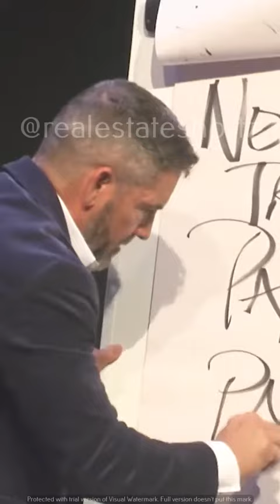Discover the Secret to Investing Why Cash is Trash